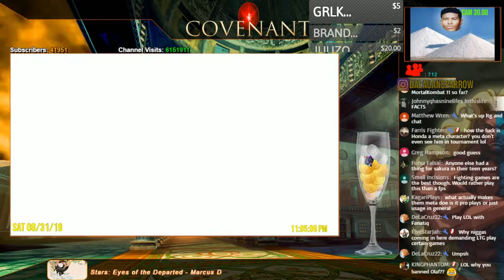LTG - Dale's Ragequit Carousel